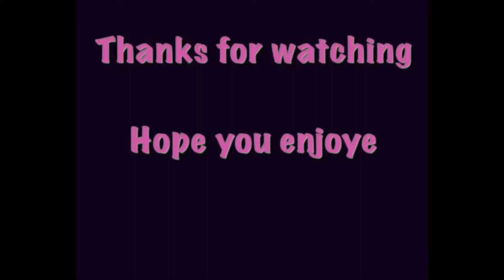Sexy Floral Print Split Dress | For Sale! | Size Medium-Large!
For Sale! Brand New Bodycon Dress! (Never Use) Shipping Around Finland!

✨Turning on notification🔔
✨Not Skipping Ads
✨Liking👍
✨Watching till the end✅
✨Sharing

My Channel Features Many Different Videos Which I Filmed And Edited Personally.

Social Media

Facebook; Gem Svartsjo

IKSON - OUTSIDE